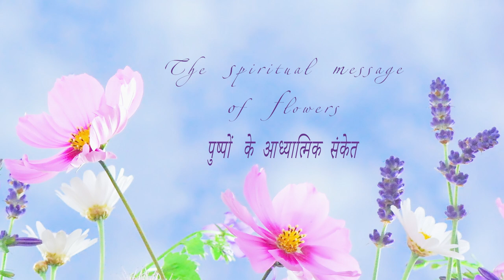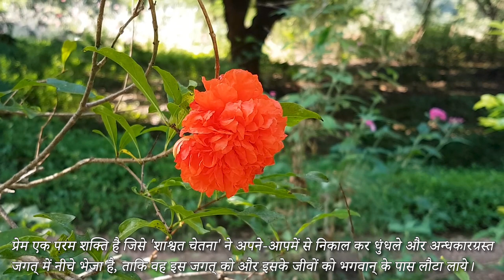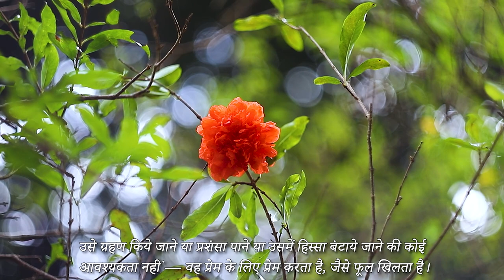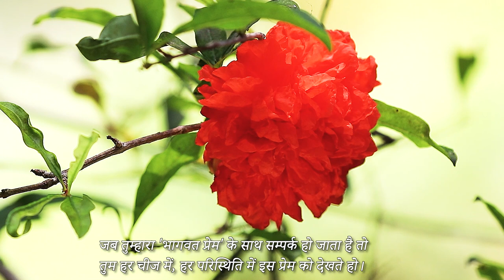Divine Love (in Hindi)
A short video clip based on the spiritual meaning of flowers: Divine Love - Pomegranate. The Mother's text is read by Vivek. Photo and video: Ritam, Alexey. Music by Nadaprem